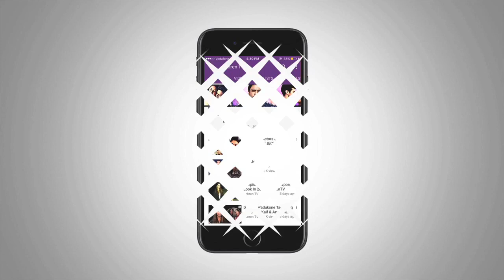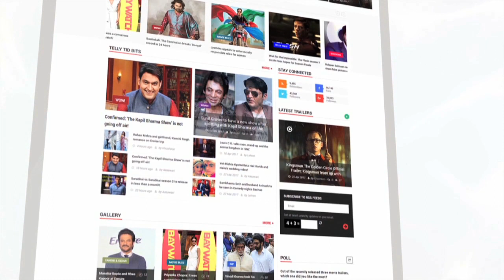Rishi Kapoor's BEST Reaction On 'Triple Talaq' | Patel Ki Punjabi Shaadi Trailer Launch| LehrenTV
Watch! Rishi Kapoor's interesting reaction on latest triple talaq issue during the trailer launch of his latest film 'Patel Ki Punjabi Shaadi'.